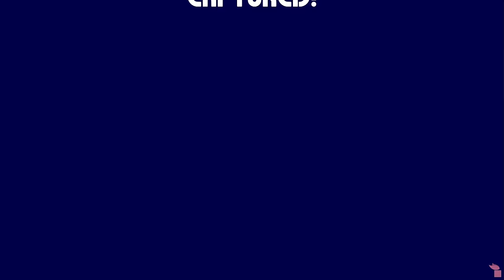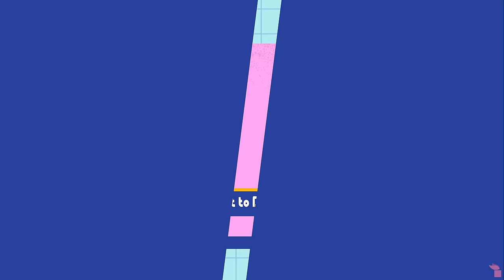SILLIE!!!!!!! | Penny's Big Breakaway - PART 1 of 2